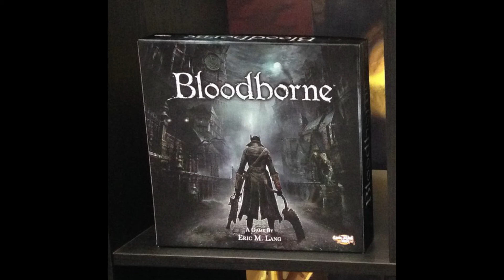Collin & Curtis In The Morning: Episode 30 - PlayStation VR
This week Collin and Curtis discuss PlayStation Vue, PS4.5 Rumors, and the price of PlayStation VR.